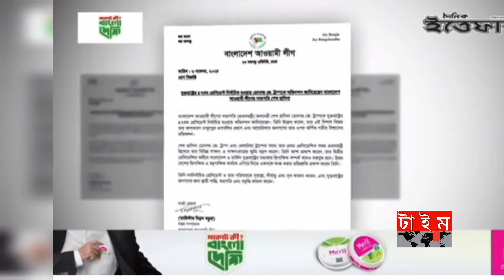শেখ হাসিনা পদত্যাগ করেননি,ডঃ ইউনুস চাল ডোনাল্ড ট্রাম্প নিয়ে দেশে ফিরছেনDonald Trump _ Sheikh Hasina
🔺 WARNING 🔻
🔺Dear YouTuber brothers and sisters🔻
Warning: Please forgive me if I have uploaded any video by mistake.
Edit app : Inshot & Cupcut & PixelLab&

খেলাযোগ,Ekattor_TV,Khelajog,Sports_News_Today,খেলাযোগ_৭১_টিভি,খেলার_খবর,Cricket_News,Khelajog_Ekattor_TV,খেলাযোগ_Today, khelar_khobor,ekattorTv